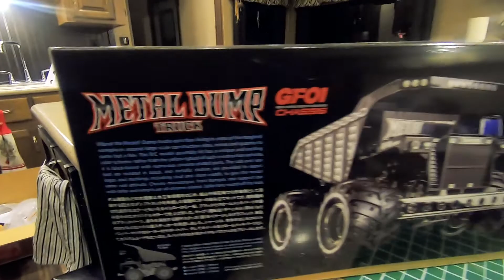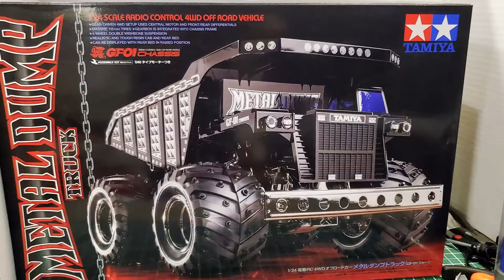Tamiya Metal Dump Truck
Take a look at the Tamiya Metal dump Truck.
This truck sits on the GF-01 chassis. A great looking truck that I am eager to build.